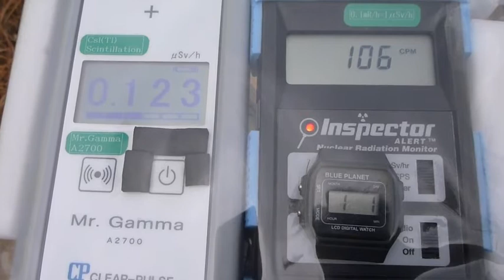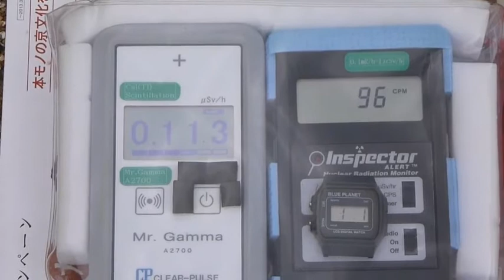Radiation measurement 広島・中国物産蒲刈砕石所の放射線測定20130101